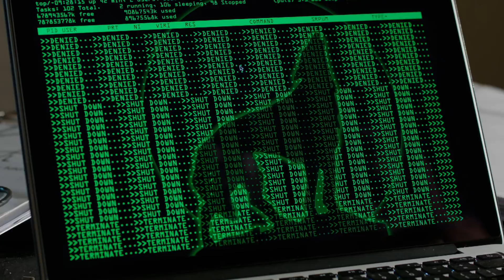WOLFBLOOD S5E3 - The Dawnus Torc (full episode)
Jana spearheads a raid on the Segola vaults for information on Hartington and finds a golden band, the Dawnus Torc, believed to have the power to lead them to a safe haven for Wolfbloods. T.J. falls ill on the journey and Jana discovers that Hartington has implanted a tracking device in his back allowing him to follow the pack. She removes it before luring Hartington into a trap. Admitting that he works for a group fearful of global take-over by Wolfbloods, he tricks the group into freeing him, after which he contacts his associates, telling them to bring forward their destruction of all Wolfbloods.

This is the official channel for TV series "Wolfblood".
Enjoy all the episodes, exclusive videos and information about your favorite series and be part of the Wolfblood-community. :)